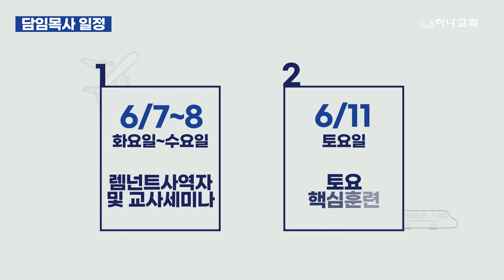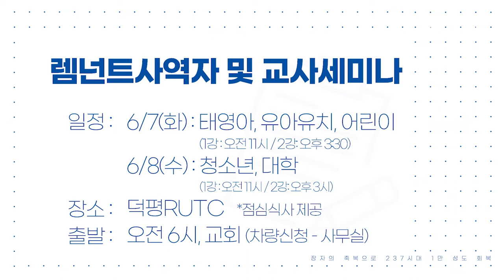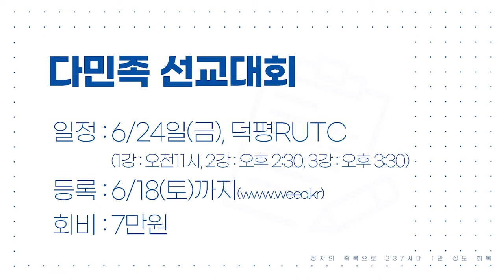20220605 하나뉴스